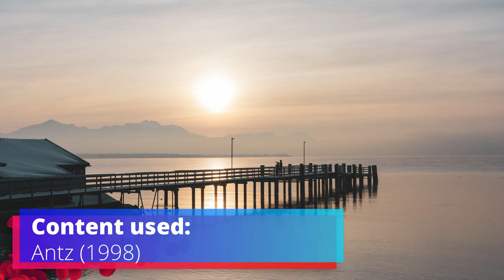Antz - General Mandible convinces the crowd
General Mandible makes a lie about Z.